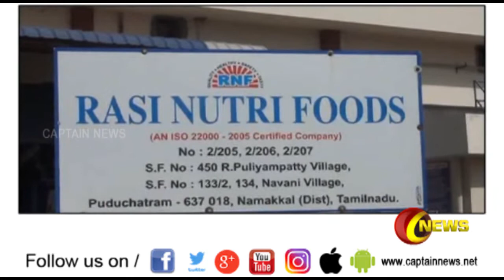சத்துணவு திட்ட முட்டை பருப்பு விநியோகிக்கும் தனியார் நிறுவனங்களில் அதிரடி சோதனை